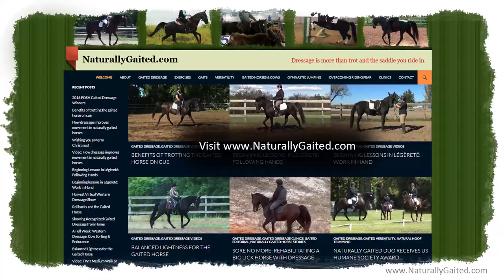Tennessee Walking Horse Flat Walk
The naturally gaited Tennessee Walking Horse flat walk is a evenly timed, four-beat, smooth gait with a head nod. Dressage helps the gaited horse with balance, relaxation, rhythm, forward movement without rushing, connection, straightness and collection over time. This helps the gaited horse develop full range of motion for maximum length and depth of stride and quality smooth gaits on cue.

Many people believe that you must ride your gaited horse on a straight line, on harder surfaces, with shoes, and in a curb bit in order to get gait. Shown is a Tennessee Walking Horse ridden barefoot, bareback, in a mild fulmer snaffle bit, on a 15-meter circle, and in sand. Circles are helpful for the gaited horse to break up pace, bend and stretch the outside muscles, strengthen the inside hind leg as it steps under the body.

For the rider, it is important to develop a balanced riding position where your shoulders, hips and heels are aligned and your sitting over the horse's center of gravity. It is easier when riding bareback to sit right behind the wither. Saddles can shift too far forward, slip side to side or move too far backward where the rider is no longer sitting over the horse's center of gravity. This affect the horse's balance, also. Finding a properly fitting saddle is the key.